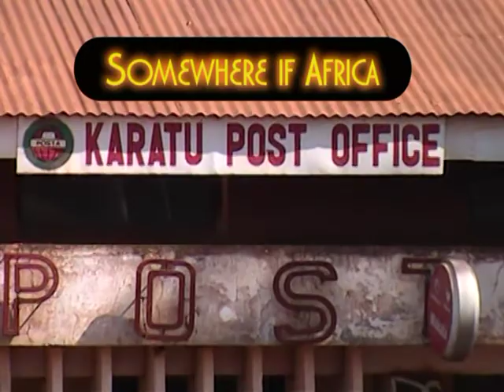Ngorongoro Conservation Area Africa With Arron Neville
While driving the northern circuit in East Africa we stopped at the world renowned "Ngorongoro  Conservation Area" just outside Karatu. Karatu is one of the five districts in Tanzania and in the Arusha region  We stopped at a designated lunch area on the crater rim to avoid being eaten by some Lyon. We had our "box lunch" prepared by our hotel that morning, While preparing to dine in our Land Rover I noticed Aaron Neville walk past. I ungracefully called aloud " AARON" He turned, smiled and we got out of the Rover to meet him. After this short video clip I had to stop videoing. Something about copy writing stuff. He invited Phyllis and I to dine in his rented Chauffeured driven Land Rover. We all opened our Box Lunch and had great conversation. Aaron told me he has a deal with EMI's Blue Note Records and will release a full-length album this fall.The record, produced by Keith Richards and Blue Note Records President Don Was, is a collection of classic material from the doo-wop era. Aaron is one of the most expressive and soulful artists of all time as far as Phyllis and I are concerned. It's such a thrill to hear him sing," Was says. "His vocals have a way of reaching into your heart and stirring something really deep inside. You can hear it here on You Tube too. It's a huge honor to have met him and welcome him to Blue Note Records and to be involved, along with the legendary Keith Richards, This was one of the high points of our London England, Nairobi Kenya and Tanzanian holiday. Keep listing to his music, he has a message.